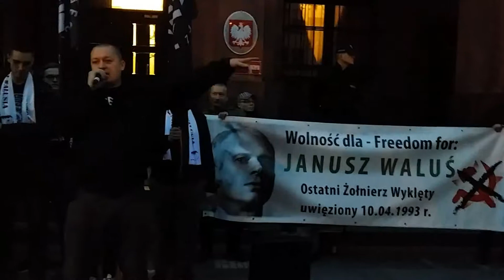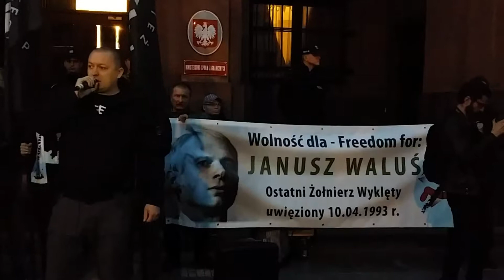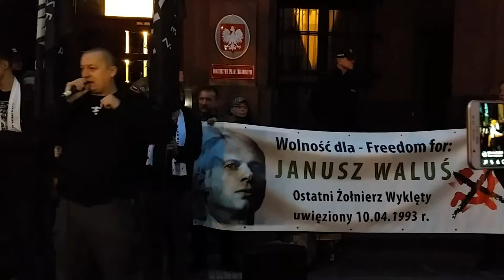Ptaku o Walusiu